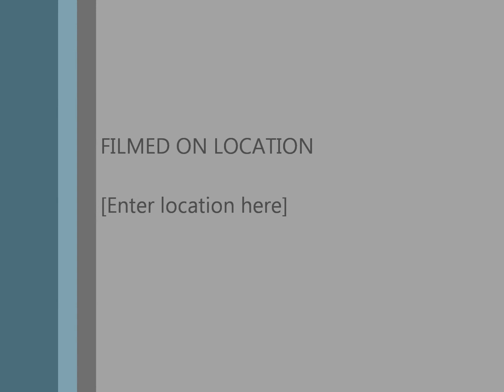Loki testing a Vivitar DVR 785HD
first time taking out the new waterproof sports cam